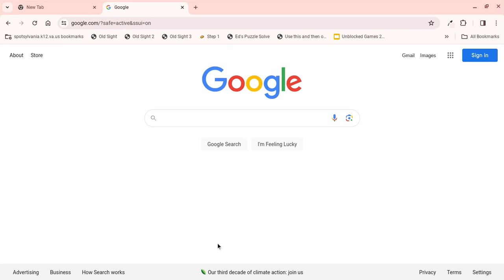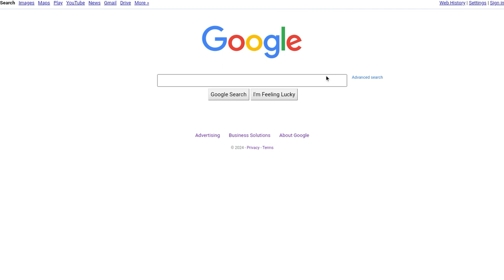!NEW! Google Unblocked Browser